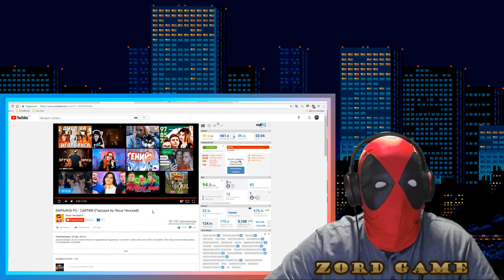МАРЬЯНА РО - CARTIER (Пародия by Леша Ченский) Марьяна ро картье пародия | Реакция марьяна ро картье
МАРЬЯНА РО - CARTIER (Пародия by Леша Ченский)

Подписываемся на канал! Вас ждут новые видео

Мы не пытаемся оскорбить или унизить кого-то.
Все размещенные в видеоролике материалы были использованы исключительно в новостных и критических целях согласно добросовестному использованию на ютуб.

Вы хотите:
Смотреть реакции,реакция,развлечения,юмор,люди и блоги,компьютерные игры,образование,reaction